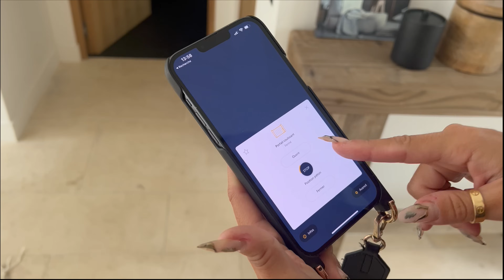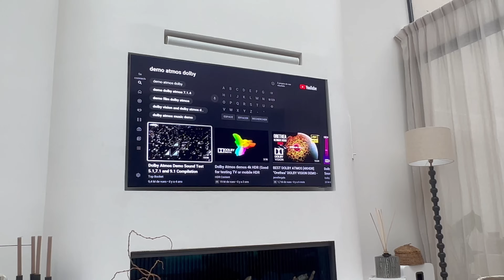HOME TOUR NUMERO UNO !!!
La saison des home tour est ouverte !! Trop compliqué de vous faire le tour de la maison en une seule vidéo donc on fera le tour en plusieurs vidéos !

On commence par l'entrée, la salle de sport et le salon !

Cette vidéo inclus un partenariat avec Somfy qui ont équipé la maison de toute la domotique et ça nous change la vie !

.Meuble de l'entrée sur-mesure : Vasco (notre entrepreneur)
.Rangement chaussures gain de place
.Nettoyeur pour tapis
.Pierre au sol : fournisseur VASCO

Portes en bois de chêne : VASCO
Miroir sur-mesure : VASCO
TV SAMSUNG : MODÈLE QLED 8K 75'
Cheminée au Gaz : je ne conseille pas l'entreprise qui nous l'a posé, pour leur manque de sérieux et leur ignorance totale
Peinture à la chaux Ressource : ref "Arum"